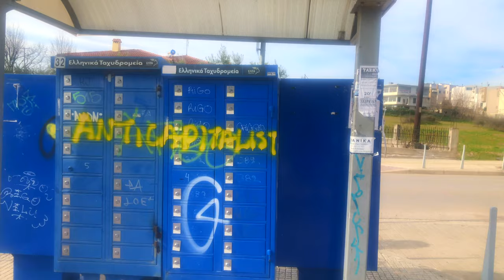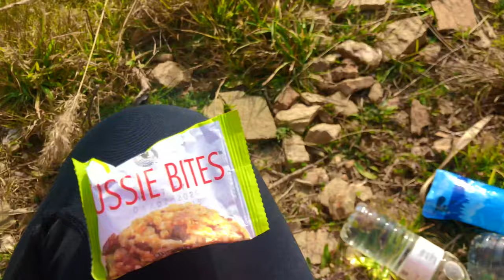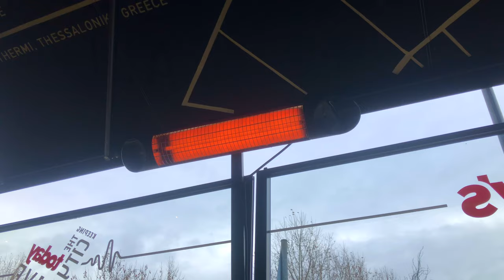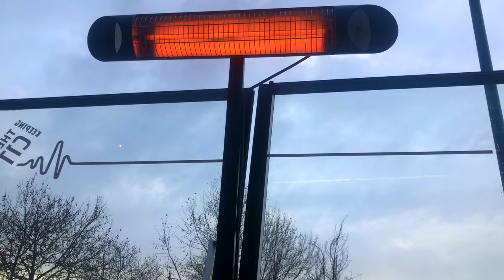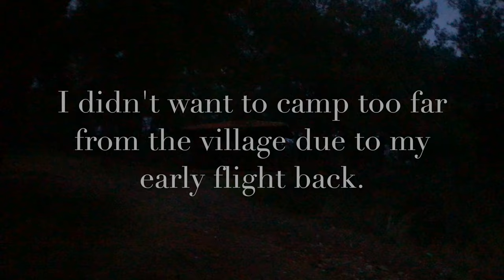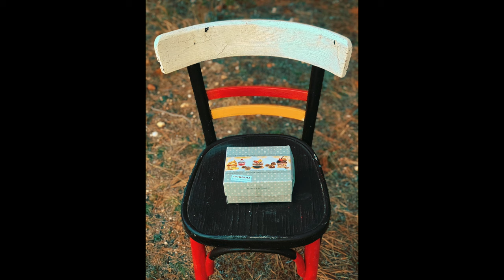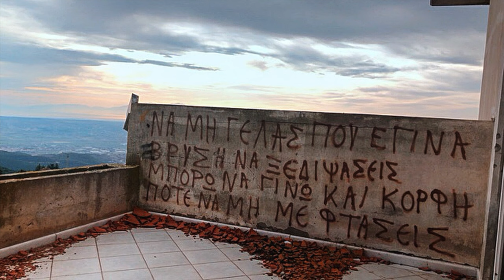Solo Wild Camping in Greece on a Mountain - Feb 2020 4K HD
49 days before nationwide lockdown in the UK, when no one expected the virus we saw warning posters of around airports and hospitals to reach full blown global pandemic status, I set off on a 4-day wild camping trip to Thessaloniki, Greece, alone.

Straight after my shift ended at the bar I used to work at before the pandemic furloughed and eventually made their staff redundant, my mum picked me up and took me to Manchester Airport to catch my early morning flight (my mum's a star like that).

I arrived in the early hours of the morning, started walking from the airport to the nearest village at the base of Mount Chortiatis, called Thermi.

There, I bought some freshly made Baklava before setting off on my hike.

After hiking through beautiful terrain, I found my first wild camping spot, secluded with a stunning view of Mount Olympus across the way. I sat and ate my Baklava with that view, as the sun set, reflecting golden orange on the Aegean Sea. It didn't get better than that.

I slept well, and the next morning I set off to hike further up the mountain.

I reached an abandoned village now nature reserve, and decided to do some urban exploring in one of the larger abandoned houses. I couldn't find too much information on the abandonment of this place, so if anyone knows why it was left to ruin, I'd love to know.

I couldn't go much further to the top as it was restricted as an army base, so I descended a little before finding my next wild camping spot, in some woodlands overlooking Triadi Lake.

Again, I was lucky to catch a colourful sunset, casting pink & purple hues across the sky as the glowing orange orb pulled them down into darkness. The moon shone bright that night over the lake.

I woke slightly chilly, a surprise as the previous two days had been fairly hot. It was raining slightly, and as I packed away, I noticed it had been snowing on the mountain I had descended the day before!

Due to this, I decided to hike down back into Thermi, and as I reached the small village of Triadi, a car pulled over, two local women offered me a lift. I think they felt sorry for me hiking in the rain with a huge bag (though I didn't mind it!).

I thanked them as I got into the car, aware of stranger danger, but the fact they were two women made me feel at ease (still never have your guard down, though). They even rang their English speaking friend to translate!

They dropped me off at Thermi where I found refuge sitting outside a cafe under shelter and a heater which felt very welcome to my cold skin.

I ate two salad pots, the freshness & nutrition I craved after eating nothing but nut/protein bars & baklava for the past two days. I also had a beer.

I then hiked back towards the woods at the base of the mountain I entered on my first day, having done a full loop. I decided to pitch my tent under a shelter, to give me extra protection from the overnight rain, and to not be too far from the village due to my early flight back in the morning. Still, it was well hidden by trees, and I pitched after dark for extra stealth.

That night I received an Instagram message from someone who seemed to be local. I declined his invitation for company (honestly, the worst message a solo female hiker can receive) and luckily didn't hear back from him.

What did freak me out, were the army trucks that drove up the mountain along the nearby road shortly after. I reasoned with myself that it's fine, I was just a bit jumpy and nervous.

In the morning, I caught a taxi to the airport (cheaper than the ones over here!).

As I waited for my flight at the airport, I sat and ate veggie burger & fries as I was surrounded by COVID posters, again, before the full effects of the then mystery virus really hit. It's weird to think about even now.

The flight back was a real treat, I'd never seen such amazing cloud & mountainous views before in my life.

All in all, an inspiring trip. My first, and to date, only ever wild camping trip outside of the UK.

Thank you to everyone watching, I appreciate each and every one of you!

If you like, you can buy me a drink here!

Also, my brother & I hiked Hadrian’s Wall to raise money for Mind, we got 55 miles in before we were forced to cut it short due to food poisoning from an Inn we stayed in! It’d mean so much, and for a good cause!

Instagram: Jenartstravel (Personal) TinyPineDesignsUK (Business)
Tiktok: Orenjen (Personal) TinyPineDesigns (Business)